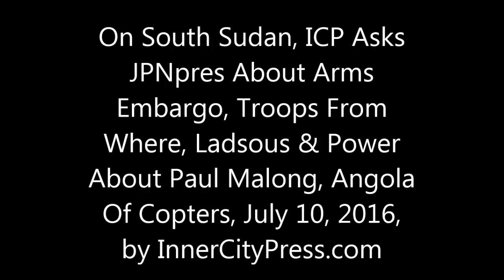On S Sudan, ICP Asks UNSC's JPNpres of Arms Embargo, Which Troops, Ladsous & Power About Malong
On S Sudan, ICP Asks SC Prez Japan Which Troops Requested, Ladsous & Burundi

UNITED NATIONS, July 10 -- In the UN's continued withholding of news and answers about South Sudan, the reports of the UN's own knowledge of abuses are now being withheld from its own impacted national staff.

Leaked to Inner City Press: two fatalities in UN "Protection of Civilians" camp 3, seven Chinese peacekeeper injured, three to four critically. And the role of Paul Malong, see below.

After more than three hours of meeting, the UN Security Council members emerged. US Samantha Power spoke briefly, about getting more troops from regional countries.

Inner City Press then asked the Council's president for July, Koro Bessho of Japan, if an arms embargo had been discussed - no - and which countries are being looked to. He said he would not name names. Video here. Cold it be, as the UN's Herve Ladsous seeks to continue using in Central African Republic, from Burundi? We'll have more on this.  The Council's Press Statement, InnerCityPro.com has put online here.

Belatedly reaching the US Security Council stakeout on July 10, Inner City Press asked French Ambassador Francois Delattre about the injured peacekeepers - nothing -- then asked US Ambassador Samantha Power about the role of Paul Malong, should he be sanctioned? Again, nothing. After 6 pm, Inner City Press asked Angola's Ambassador about the use of attack helicopters; he said heavy weapons shouldn't be used.

The head of UN Peacekeeping Herve Ladsous, who should know or quit, said he couldn't give any casualty figures. Inner City Press asked about the seven Chinese peackeepers seriously injured it reported hours earlier; Ladsous said two more, beyond the Chinese. Inner City Press asked if his DPKO has dealt with Paul Malong. No answer. Video here.

Some say the US has been too quiet, even as aircraft are prepared in Djibouti for an evacuation. From US sources, citing a "hero from Benghazi," comes word of US personnel "trapped" in Juba, amid ambushes and NSA Susan Rice set to meet with South Sudanese diaspora / in exile.

US officials Donald Booth and Susan Page have been informed of SPLA-IO reinforcements on their way and the role of Paul Malong, with Ugandan backing. Meanwhile officials of the UN, which has helped in the cover up, blithely tweet "shame on their leaders" -- are they aware of Malong?

Inner City Press was delayed in getting to the Security Council stakeout by the eviction and accreditation downgrade by Team Ban Ki-moon as retaliation for reporting.
Here is a letter from NGOs to the Security Council, put onling by Inner City Press here.

Here is the most recent UN DSS situation report, leaked to Inner City Press:

"Update as of 20.30 (LT)

Tomping: Observed SPLA build-up including tanks at the airport to defend against IO advancing from building across from the Western Gate. So far, no one has entered MSA 5. More sources corroborating potential attack on Tomping

UN House:

Mortar/RPG has landed immediately adjacent to the main gate of UN House on the outside wall of Guard Force. No injuries reported.

Latest number of Chinese injured increase to 7, 3-4 are in critical condition.

1 additional soldier from ETHBATT injured, reached ETHBATT-1 level 1 Hospital and taking Medical assistance, bringing number of injured UNMISS soldiers to 9.
2 Mortar/RPG have landed inside PoC 1.
All IDPs from F cluster within UN House are being moved in the area of building 8-9 UN House.
At least 2 confirmed fatalities and 35 injured inside PoC 3.

Greater Juba: NSTR”